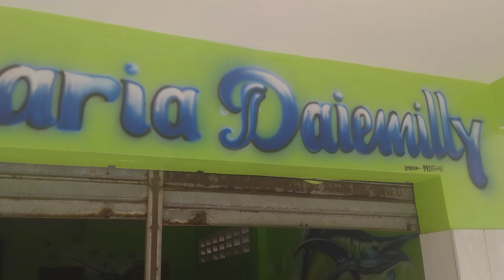(Guerreiros Do Mar) TODO PESCADO DA JANGADA DO MEU PAI, DEPOIS DE 3 DIAS EM ALTO MAR!